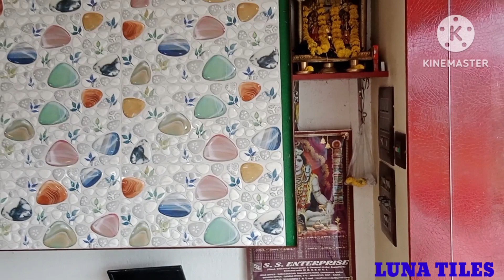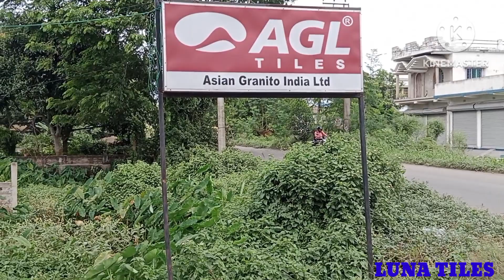LUNA TILES Hai Sab Ke Liye...! with Nadia Marble & Tiles. Add: Madanpur, Nadia. Call us:07439431390.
Apps: Luna Tiles.